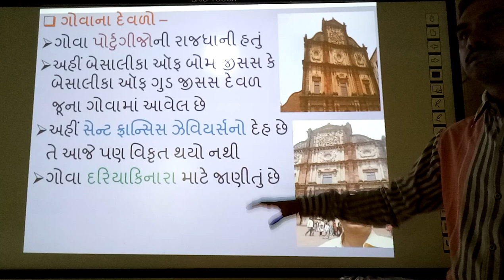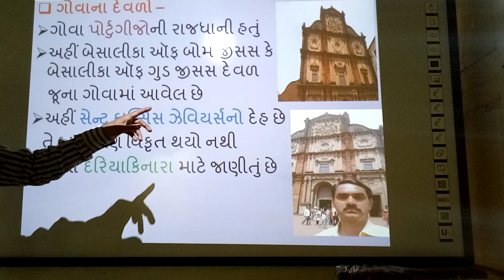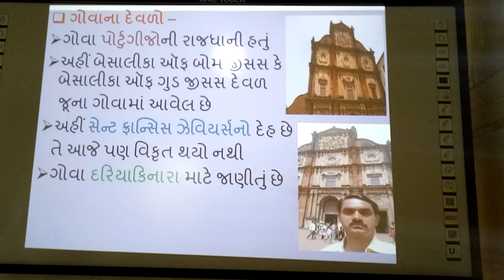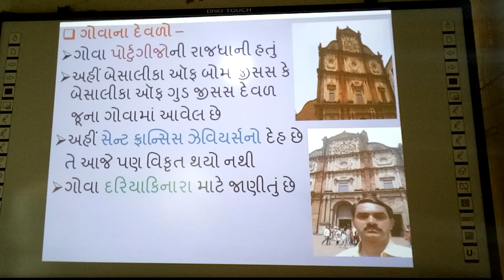ભારતના સાંસ્કૃતિક વારસાના સ્થળો - ગોવાના દેવળો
ભારતના સાંસ્કૃતિક વારસાના સ્થળો - ગોવાના દેવળો, | smart india, | suresh dhoriya, | Bharatna sanskrutik varsana sthalo - Goa na Devalo, | social science, | samajik vigyan , | Best video of Goana Devalo, | Best infourmatiob of Goana Devlo, | Goa Charch, | you tube, | Education, | technology, | animation, | short note, | social science, | videos, | Information,